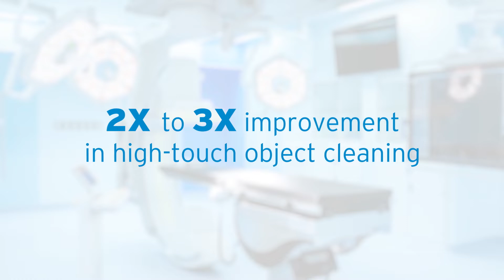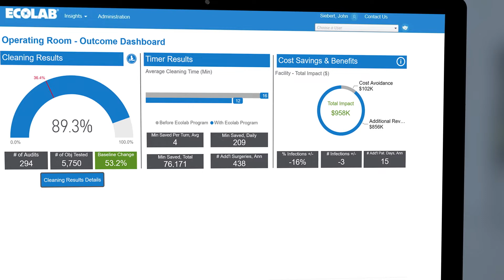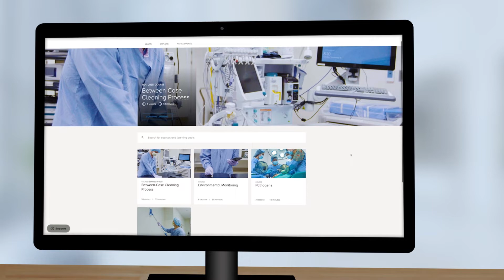Ecolab Operating Room Program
How Ecolab's Operating Room Program combines expert chemistry, service, in-person and on-demand training with digital insights to improve and sustain clinical, operational and financial value for hospitals and ASCs.  This program helps drive and sustain OR turnover efficiency while also improving cleaning thoroughness, being audit-ready and protecting margins.